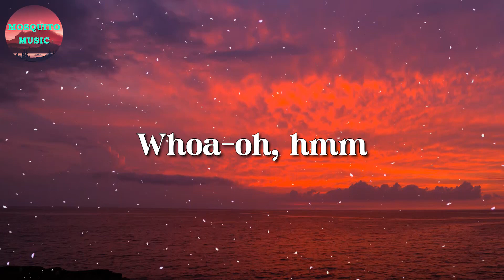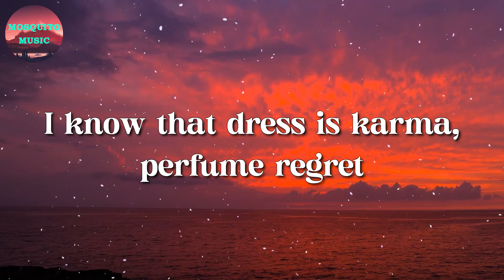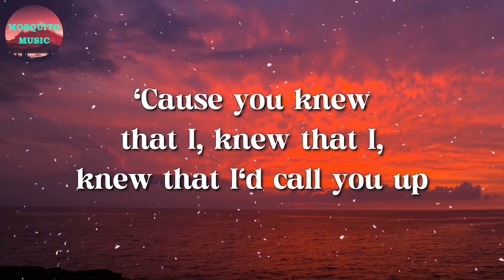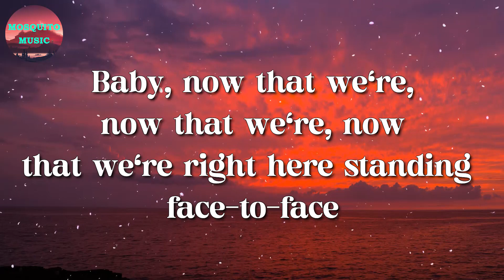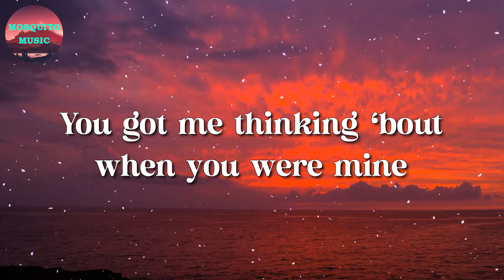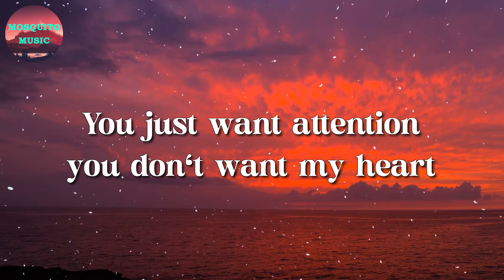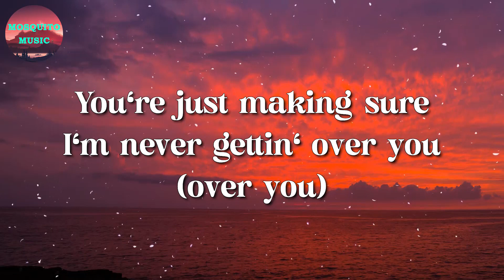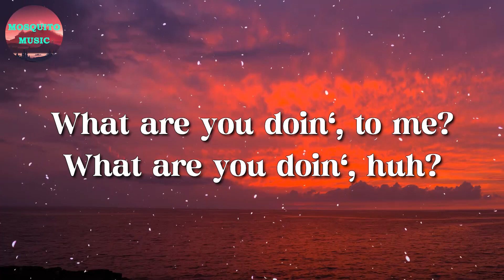Charlie Puth - Attention (Lyrics)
Oh-oh, ooh
Oh, oh